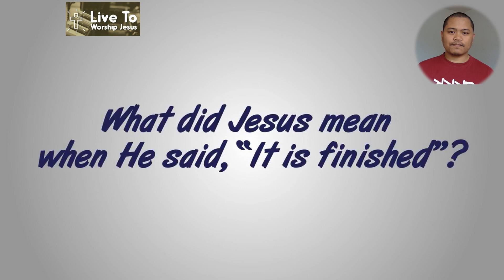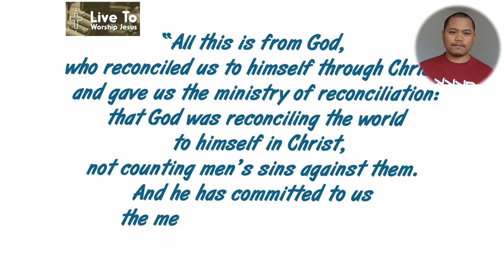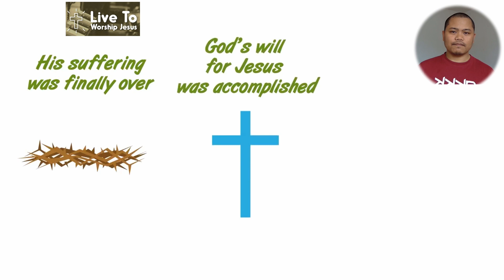Discovering the Meaning of Jesus' Words on the Cross: It Is Finished | John 19:30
"Discovering the Meaning of Jesus' Words on the Cross: It Is Finished"

Hello, brothers and sisters in Christ. Today, we will explore one of the most powerful statements Jesus made during his crucifixion in John 19:30: "It is finished." As believers, this statement holds great meaning and significance for us. Let's dive in and discover what it means.